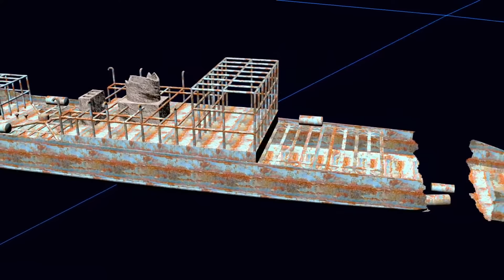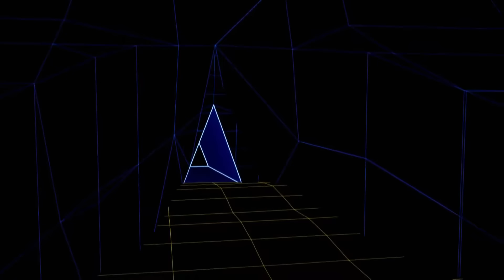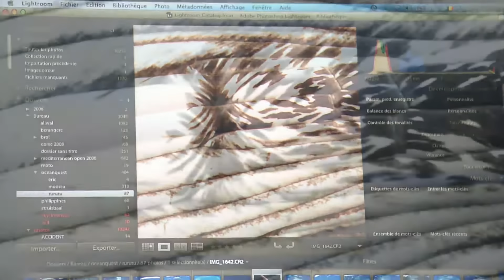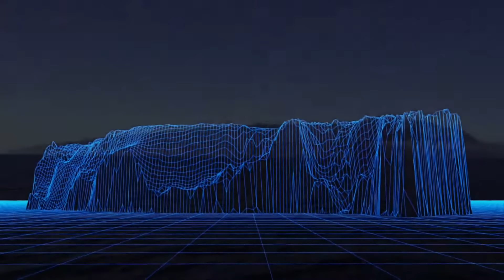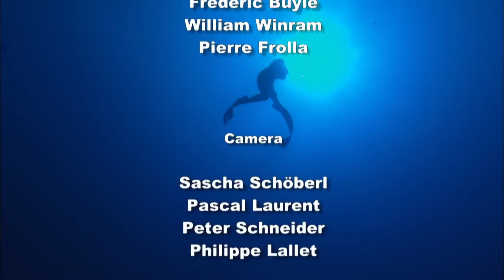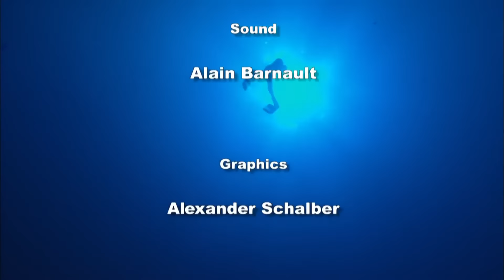Adventure Ocean Quest: Discovering Another World | Special Episode | Free Documentary Nature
Adventure Ocean Quest - Special Episode: Discovering Another World | Ocean Documentary

As much as 71% of Earth’s surface is covered by water, representing one of the last great frontiers on this planet. We literally have only scratched the surface of what lies beneath the waves. And even of the species we have found, we know relatively little.

Perhaps the greatest challenge we face in exploring the oceans is to get close  enough to marine life to observe undisturbed natural behaviour. This could allow newinsights into life in the oceans, but it is a tall order given the noise disturbance and clouds of bubbles emitted by most diving equipment.

So some scientists have now turned to freediver Frederic Buyle: they want to exploit his noiseless and calm method of diving to approach even shy animals and find explanations to some of the mysteries of marine life. His abilities are remarkable: he can descend to depths exceeding 50 metres and stay there for up to 4 minutes on a single breath.

Responding to calls for help from researchers, Frederic has teamed up with the renowned underwater cameraman Christian Petron. Christian’s vast experience includes working on Luc Besson’s cult-film “The Big Blue” and “Atlantis”, but Frederic’s attempts to freedive with predators like great white sharks test even Christian’s impressive skills.

In each episode, Frederic and Christian work closely with leading scientists trying to find answers to the mysteries of our oceans. To accomplish their task they also turn to locals who know the waters and their wildlife like the back of their hand. Local knowledge can prove invaluable in this game, perhaps even save his life.

Adventure Ocean Quest combines science, nature and adventure in a way that is enthralling and captivating, yet informative. Frederic’s extraordinary abilities and experiences wow the viewer, while his close teamwork with renowned scientists gives unprecedented insights into the secrets of life in the oceans. This series allows the audience a window into the very real challenges of accessing and studying underwater life. It is a stunning aquatic spectacle and a rollercoaster ride of discovery and personal experiences that keeps viewers glued to their seats.